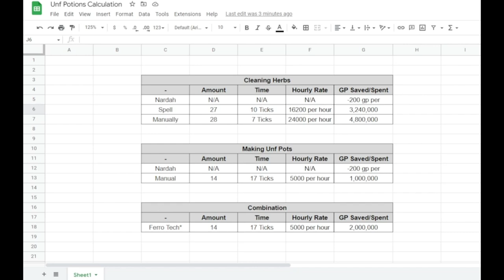[OSRS] Ironman Efficient Herblore Unf Potion Calculations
Greetings Gamers,

This video will go over the different options of how to make unf potions in runescape, more specifically for ironmen. The goal is to use your in game experience/goals/levels to decide what method suits you best in terms of gp saved & intensity. I hope this video proves to be useful.

TimeStamps:
0:00 Intro
1:18 Nardah Method
2:10 Cleaning Herbs - Manually
3:02 Cleaning Herbs - Degrime Spell
3:45 Making Unf Pots - Manually
4:20 Ferro Tech - Combination Method
5:05 Overall Calculations
8:00 Conclusion